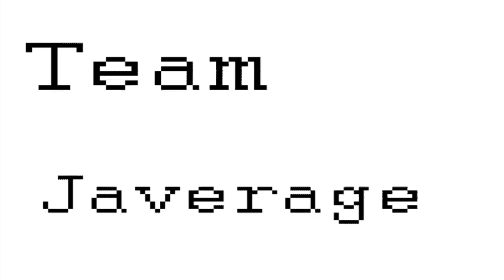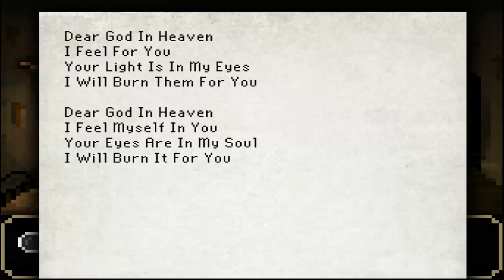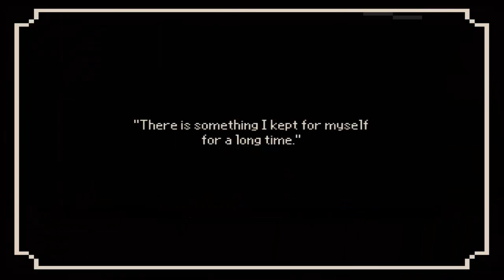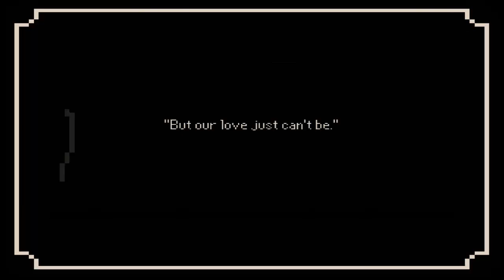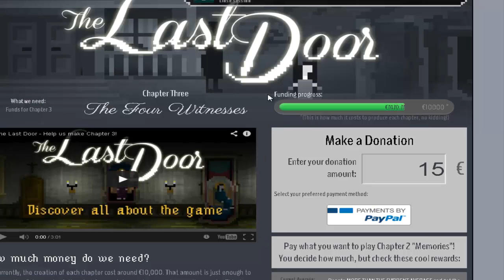Let's play the last door CH2: part 3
Hi,This is the final part of my the last door playthrough.